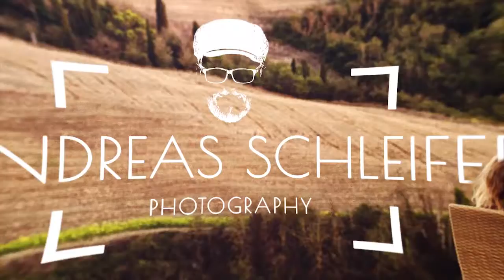Outdoor Shooting Andreas Schleifer Photography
Im Frühling, Sommer und Herbst hast du die Möglichkeit die schönsten Outdoor-Bilder machen zu lassen. Wundervolles Licht, frische Luft, einzigartige Momente und eine schöne Zeit versprechen tolle Bilder.